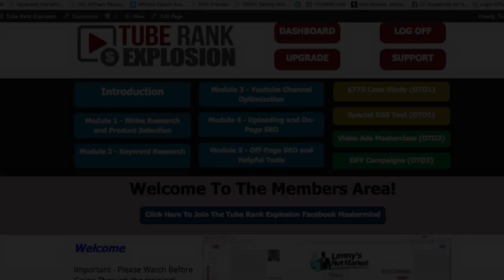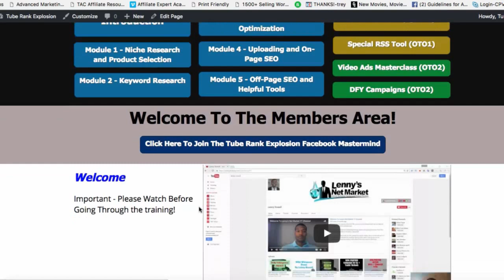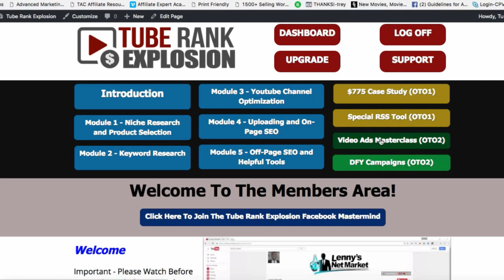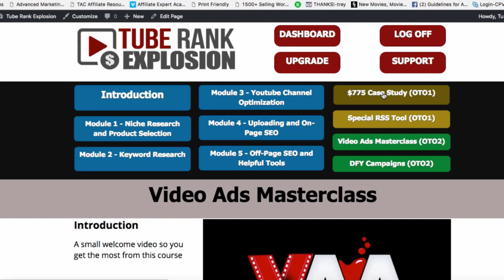Tube Rank Explosion Review by Adam Payne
Tube Rank Explosion overview
FRONT END:  $16.95 - $27

A complete step by step video training course on how to rank YouTube videos on the first page of Google and YouTube. The training videos are broken down in bite size chunks of information making it easy for marketers of all skill levels to understand. Here is exactly what your customers will get with their purchase:

Over 40 High Quality Videos: PowerPoint/Over The Shoulder Training videos with downloadable quick reference guides that summarize the key points in each module.

A Proven Video Ranking Blueprint

Access to a Members Only Facebook Support Group

Let’s face it, the old days of spamming a video with cheap back links and getting it to rank in a matter of days is over. Today, Google is much smarter and you need a blueprint to consistently rank. This guide will teach even the newest internet marketers how to outrank the competition.

OTO1:  $37

A real video ranking case study that walks the user through the process of how $775 in affiliate commissions were generated from a simple video review and training series on a popular pay per call network. In addition, customers will also get access to:

A proven video marketing plan that teaches how to apply the video rankings to a long term income generating system.
RSS Tool. Users will get access to a tool that will turn YouTube video urls into 49 different variations then syndicate them through RSS feeds to provide a serious rankings boost.

OTO2:  $97

Complete Youtube Ads Training – This will be a discovery ads masterclass with done for you research. We will show you how to harness the power of the Google Display planner to encoder the exact targeting you need to run discovery ads successfully. This will not only further boast your rankings in the long term, but lead to more leads and sales. This will be an over the shoulder process. We do the research and provide keywords and interests and topics for one niche of your choosing. Customers can submit the niche and keyword they want to rank for, we will do the research. They will only have to copy and it date when taking their ads. This method is what we’ve used to rank and bank on page one of google with a video for competitive keywords.
Tube Rank Explosion Review

Watch this playlist for more info on

Tube Rank Explosion
Tube Rank Explosion Bonus
Tube Rank Explosion Reviews